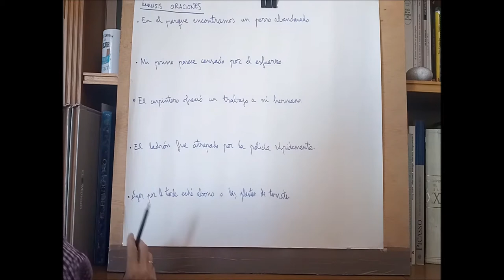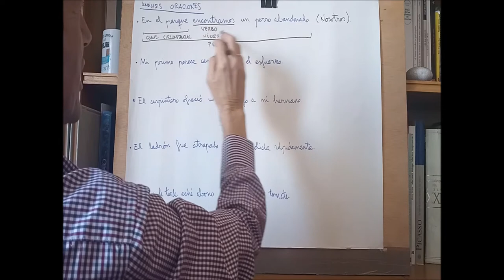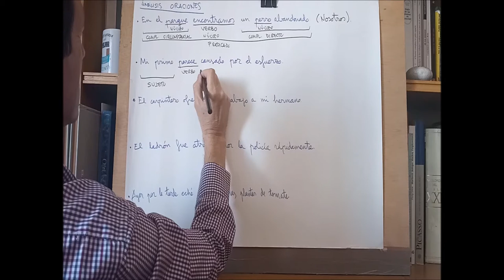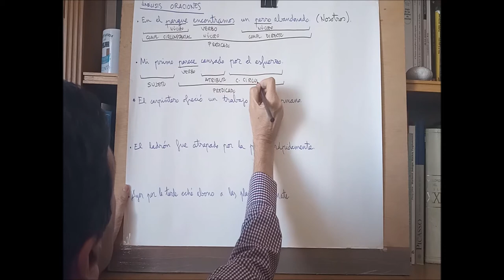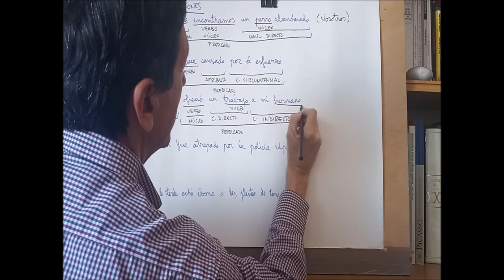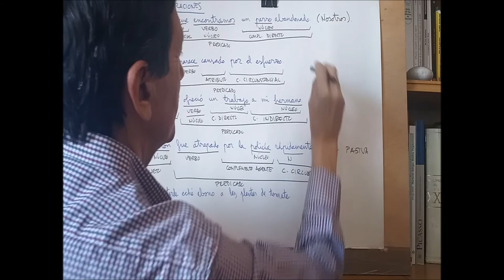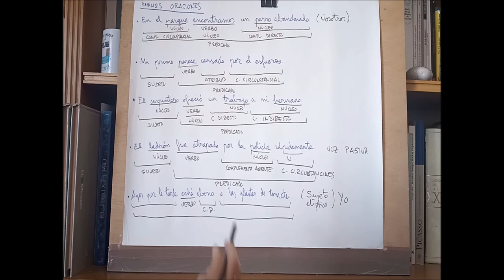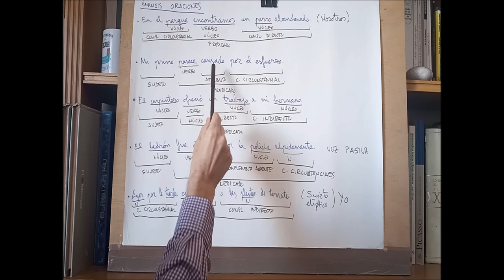EJEMPLO ANÁLISIS DE ORACIONES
Explicación de varios ejemplos de análisis sintáctico de oraciones. Verbo, sujeto. Complemento directo. Complemento indirecto. Complemento agente. Voz pasiva. Atributo.